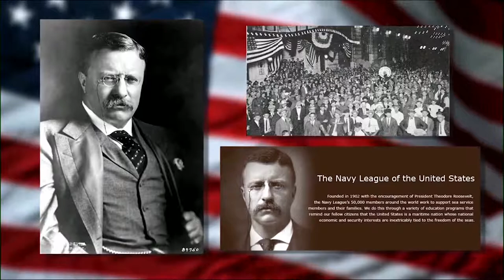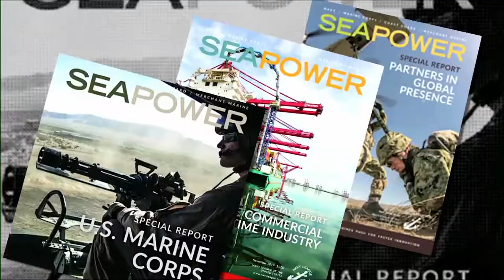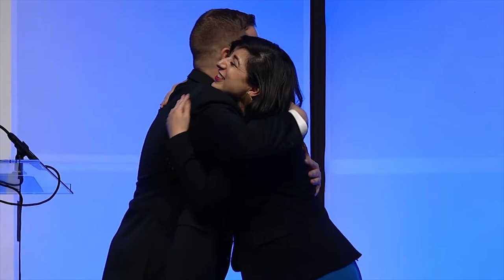Sea-Air-Space 2018 | Navy League Maritime Gala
The first ever Navy League Maritime Gala with General Robert B. Neller, USMC, as the keynote speaker during Sea-Air-Space 2018.